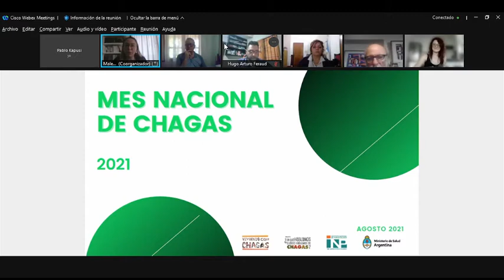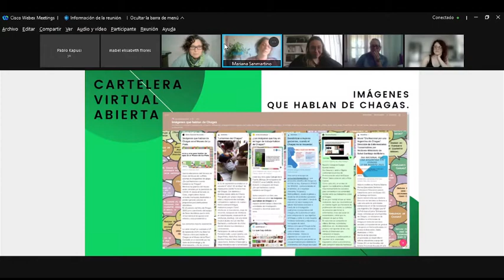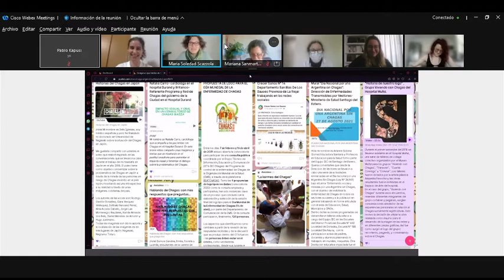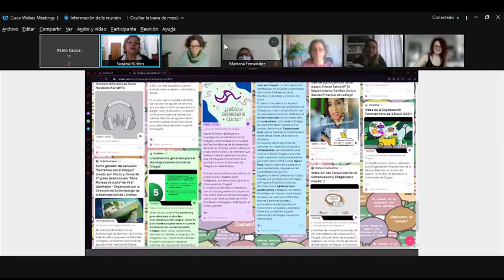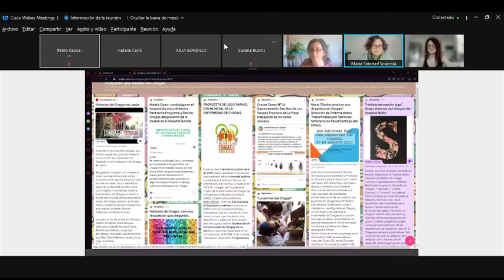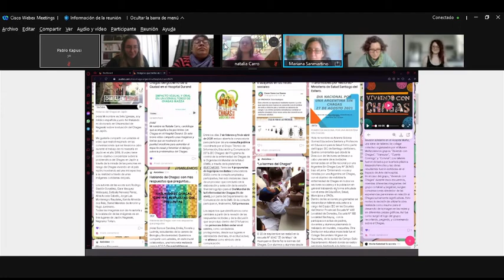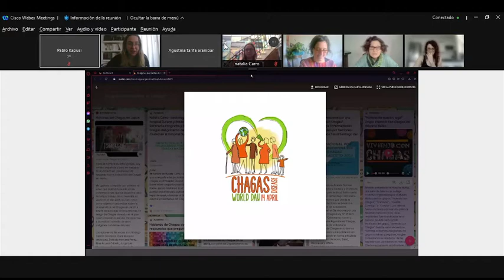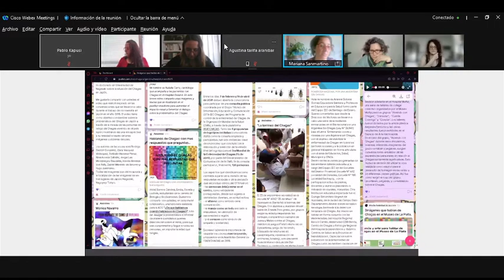MES DEL CHAGAS 2021 - ENCUENTRO DE CIERRE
El 24 de septiembre (2021), tuvo lugar la jornada de cierre del Mes Nacional del Chagas 2021.

Al igual que en el encuentro de apertura contamos con la participación de equipos técnicos nacionales y provinciales, referentes de organizaciones sociales, personas del ámbito educativo, académico, investigación, comunicación, equipos de salud y población en general.

El evento fue organizado por el Ministerio de Salud, el Grupo "¿De qué hablamos cuando hablamos de Chagas?", el Grupo “Viviendo con Chagas” del Hospital Muñiz (CABA) y el Instituto Nacional de Parasitología “Dr. Fatala Chabén” (ANLIS-Malbrán).